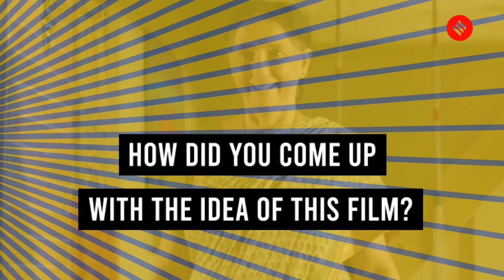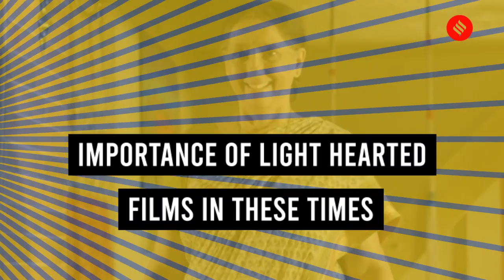Photo Prem is a refreshing film with a unique subject: Neena Kulkarni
The Marathi film Photo Prem narrates the story of Maee, played by Neena Kulkarni, who is fearful about how she will be remembered after her death. So, she begins her search for that perfect picture with which people can cherish her. Directed and co-written by Aditya Rathi and Gayatri Patil, the film is streaming on Amazon Prime Video.